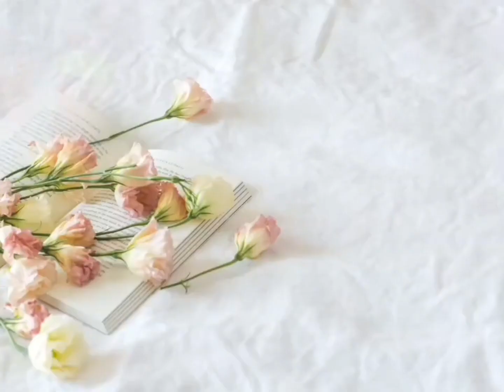2 versiones de POTAJE DE ALUBIAS que tal vez no conocías.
300 gr de ALUBIAS  blancas
1 patata
1 zanahoria
media cebolla
medio tomate
1 ajo
1 cta perejil
1 pizca de curcuma
1 cta de pimentón
1 pizca de colorante  amarillo
sal 1,5 cta.
2 litros de agua aprox.
200 gr de tocino picado para los torreznillos
1 chorizo